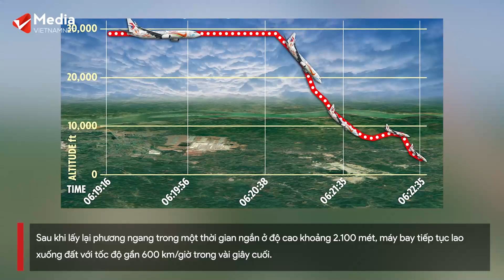Điểm bất thường trong vụ máy bay chở 132 người rơi tại Trung Quốc | Vietnamnet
Máy bay chở 132 người tại Trung Quốc lao xuống đất trong tư thế gần như thẳng đứng với tốc độ lên tới hàng trăm km/giờ, điều mà các chuyên gia nhận định là ‘rất hiếm gặp’.

Video được cho là ghi lại những khoảnh khắc cuối cùng của chuyến bay mang số hiệu MU5735 của hãng hàng không China Eastern đã được chia sẻ rộng rãi trên mạng xã hội Trung Quốc, chỉ vài giờ sau khi chiếc máy bay lao xuống một sườn núi ở phía nam Quảng Tây hôm 21/3.

Theo báo Bưu điện Hoa Nam Buổi sáng, trong khi giới chức hàng không dân dụng Trung Quốc đang điều tra nguyên nhân vụ tai nạn, các chuyên gia an toàn hàng không đã nghiên cứu đoạn video cùng dữ liệu chuyến bay và phát hiện một số điểm bất thường.